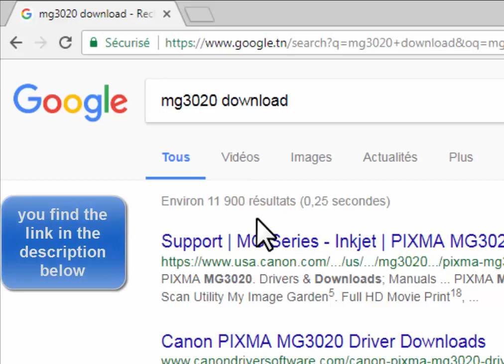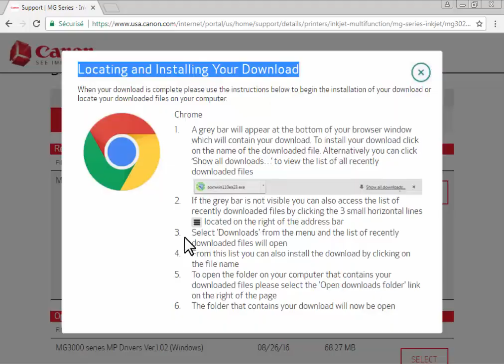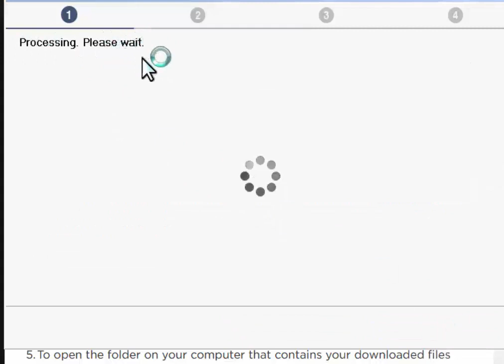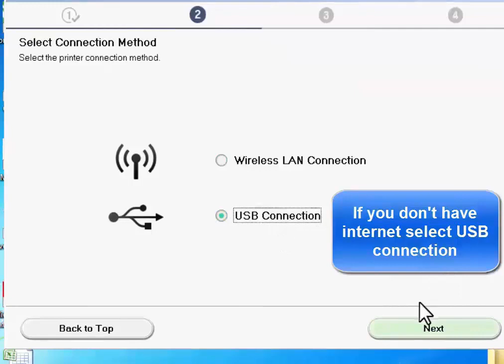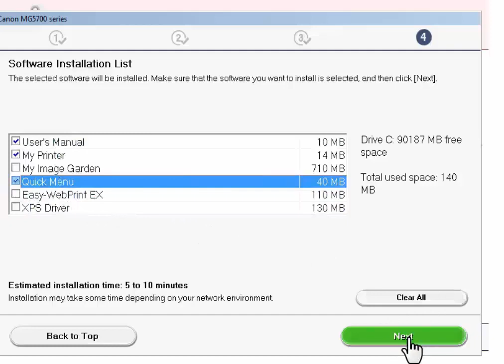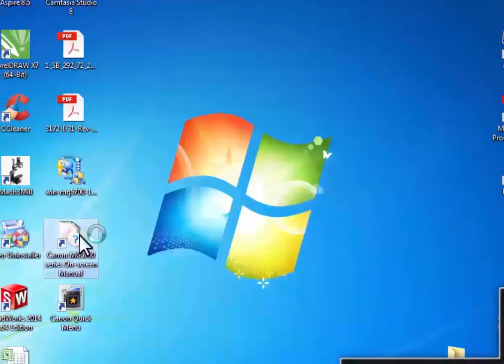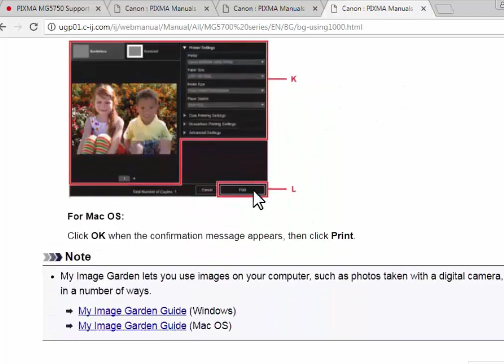Canon Pixma MG3020 printer installation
When you scroll down you find the driver, choose the first one.
Download the file and open it, start setup, you are prompted to choose to install by Wireless LAN connection or by USB.
If you have an internet connection, make sure the printer is turned on, confirm that your wireless router is available and computer connected to the network, Press and hold the wireless button on the printer until the wireless lamp flashes, Press the color button. Press the wireless button repeatedly until the direct lamp lights up. Press the color button, and make sure that the wireless lamp flashing blue.
The printer name will be shown in the table, click on it and click next to finish the installation.
If you don’t have internet, install it by USB connection and the downloading will start when you click next, make sure that the printer is connected to the computer, and turn on it to finish the installation.